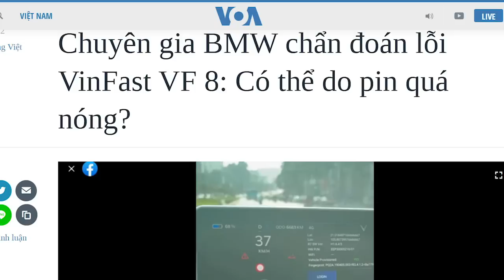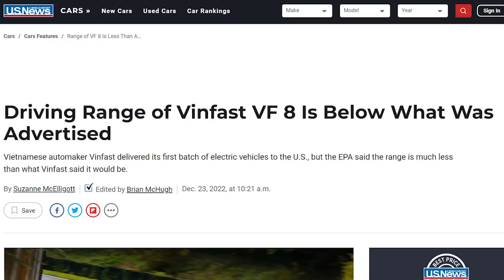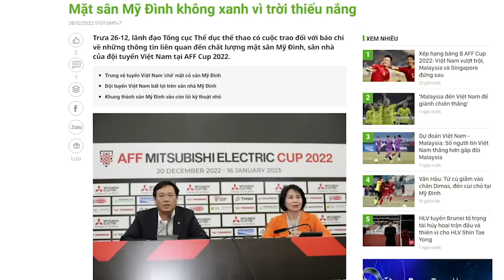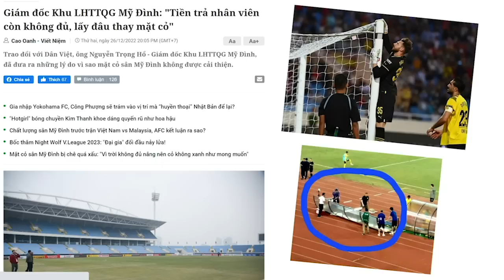VF8 bị “quất túi bụi”, VinFast khó sống thọ, điều gì làm Vượng Vin bất lực?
Thực tế cho thấy, VinFast khó tồn tại giữa rừng đối thủ làm gì cũng tốt hơn mình. Ông Phạm Nhật Vượng đang làm xe, nhưng không làm chủ được công nghệ. Đây là điểm huyệt sẽ khiến VinFast sớm vào sọt rác.